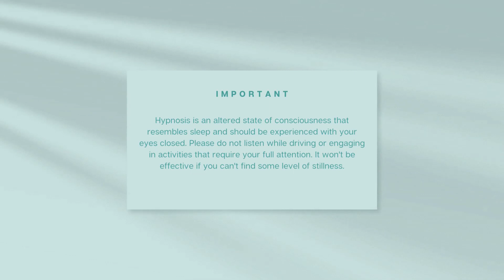Stop Stress Eating: Hypnosis for Weight Loss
👉Keep It Off WebClass - Join the free WebClass where we dive deeper into the reasons why every diet will fail and what to do instead;

👉 Access our Mindshift Sessions -Join our private community and get access to our weekly MindShift sessions where we get you thinking differently about weight loss and why we fail;

👉Discover your Weight and Wellness Score - Take the test to discover the underlying reason why you struggle with weight and get your roadmap to stop dieting, lose weight naturally & keep it off;

👉Join our private group to get support & resources to make weight loss fun and easy:

Defeat stress eating with this powerful hypnosis session. This video provides techniques to help you manage stress and stop turning to food for comfort. Discover how to control stress eating and develop healthier coping mechanisms.

Chapters: Skip to your favourite part.
0:00 How this Weight Loss hypnosis session works
00:30 How to access our free webclass
01:52 Stop Stress Eating: Hypnosis for Weight Loss Begins

Listening to this hypnosis session daily for at least 7 days can significantly reduce stress eating and improve your overall well-being. As you continue, you'll notice a transformation in your eating patterns and a healthier mindset.

Stop stress eating and embrace a healthier lifestyle today. Through this session, you'll gain control over your eating habits and develop lasting healthy habits. This hypnosis session uses relaxation techniques and positive suggestions to help you manage stress without turning to food.

Jodi Clarke, a certified hypnotherapist at Awaecnan, brings you this weight loss hypnotherapy session to reprogram your subconscious mind and change your relationship with food. Whether you're struggling with stress eating due to work, family, or personal issues, this session can help you find balance and control.

For many, stress eating is a way to cope with negative emotions or stressful situations. This weight loss hypnotherapy session addresses these underlying issues, helping you develop healthier coping mechanisms. By focusing on mindfulness and self-awareness, you can learn to listen to your body's true hunger signals and make more conscious, healthier choices.

Imagine feeling free from the constant urge to eat when stressed. Picture yourself enjoying meals without guilt, savouring each bite, and feeling satisfied with healthier alternatives. This is the power of hypnosis – it can help you make lasting changes that lead to a healthier, more balanced life.

SIGN UP TO OUR WEEKLY EMAILS & GET FRESH TOOLS AND TIPS SENT STRAIGHT TO YOUR INBOX